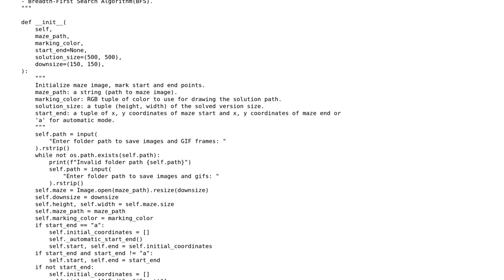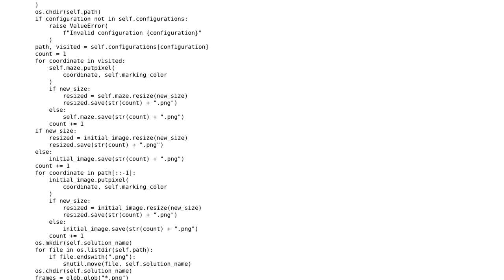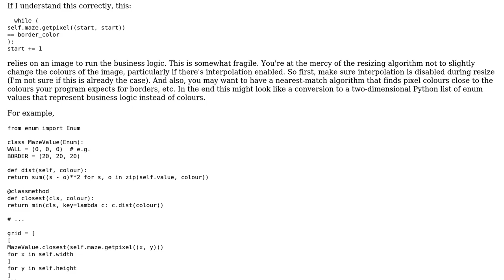Code Review: Maze image solver and animator in Python